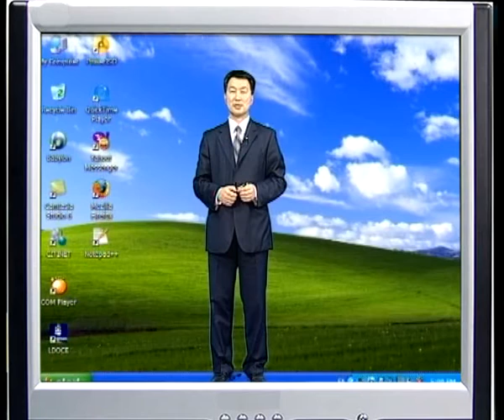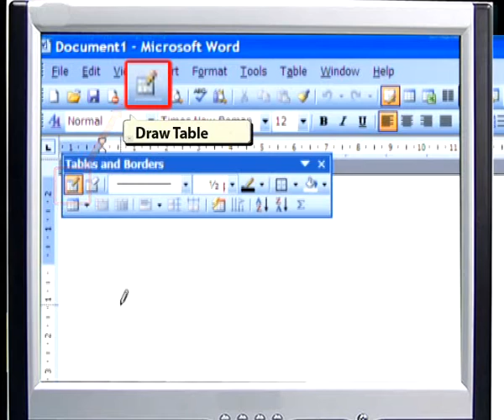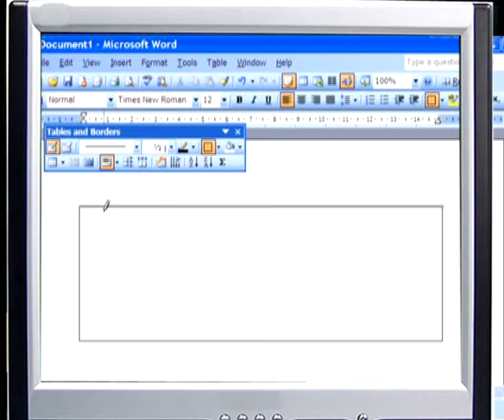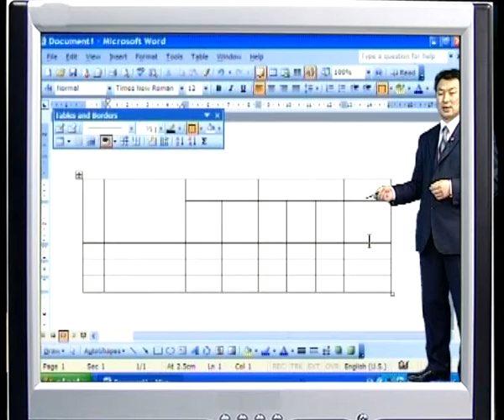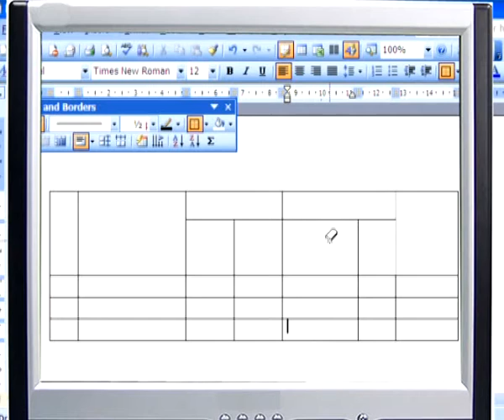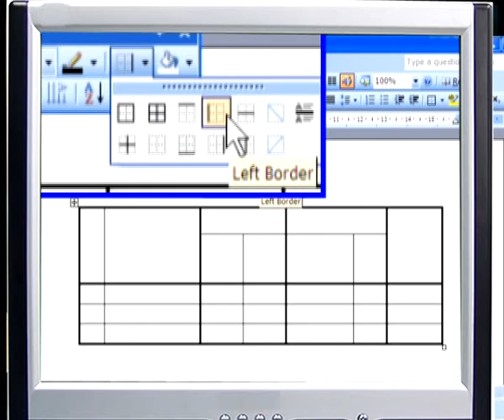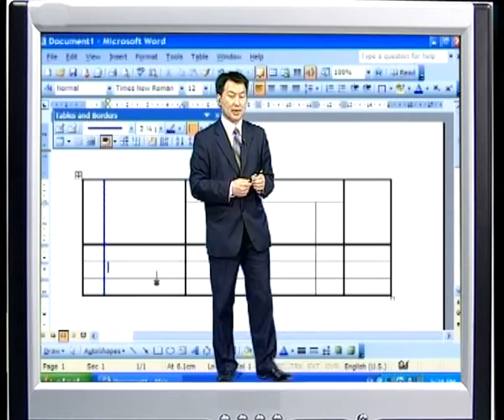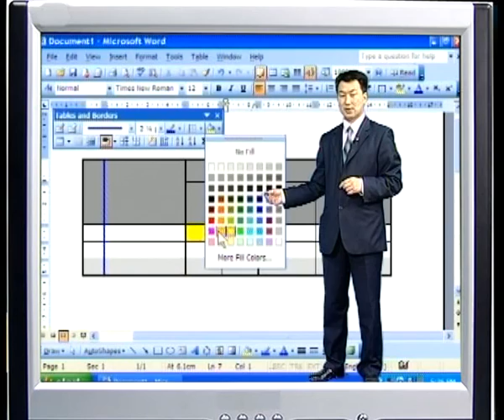Word программ дээр хүснэгт зурах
Нээлттэй Мэдлэг Боловсролын Сан

2013 он